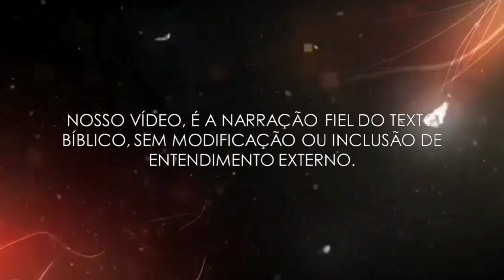CARTA AS 7 IGREJAS DO APOCALIPSE - Igreja de Pergamo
📖 Bem-vindo ao "Mais da Bíblia Hoje" - seu refúgio espiritual para descobrir a riqueza da Palavra de Deus e receber orientação que transforma vidas! 🌟

Neste canal, estamos empenhados em fornecer conteúdo enriquecedor e inspirador que abrange uma ampla gama de necessidades espirituais. Desde aprofundar seu entendimento da Bíblia, oferecendo orientação e aconselhamento, até proporcionar acesso à Bíblia em áudio em vários idiomas, incluindo inglês, espanhol, japonês e francês, bem como recursos em italiano. Aqui, a busca pelo conhecimento e a conexão com a Palavra de Deus nunca foram tão acessíveis e edificantes.

📚 O que você pode esperar no nosso canal:

🔹 Aconselhamento Transformador: Descubra conselhos práticos e espirituais que podem ajudar a iluminar o caminho em tempos de desafio e dúvida.

🔹 Bíblia em Áudio Multilíngue: Explore as Escrituras em inglês, espanhol, japonês, francês e italiano, permitindo que pessoas de todo o mundo se conectem com a Palavra de Deus de maneira significativa.

🛍️ Produtos Inspiradores: Não deixe de conferir nossa seleção de Bíblias e livros que enriquecerão sua jornada espiritual. Explore e adquira esses recursos transformadores em nosso link de compra.

💃 Kwai: Acompanhe-nos em @maisdabibliahoje no Kwai e desfrute de vídeos inspiradores.

Junte-se a nós nesta emocionante jornada de descoberta espiritual, conectando-se com a Palavra de Deus de maneiras inovadoras e enriquecedoras. Subscreva agora e ative as notificações para não perder nenhuma de nossas inspiradoras mensagens e conteúdos.

🙏 Aqui no "Mais da Bíblia Hoje", acreditamos que a espiritualidade é uma jornada que se aprofunda a cada dia. Estamos ansiosos para caminhar com você.